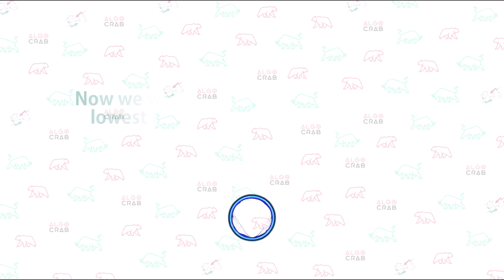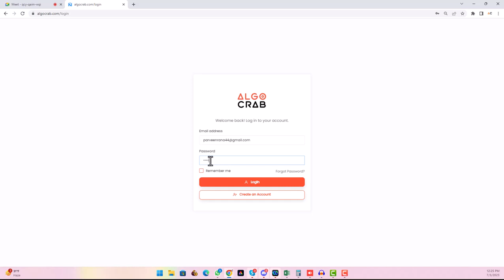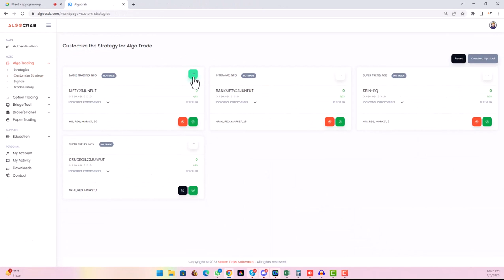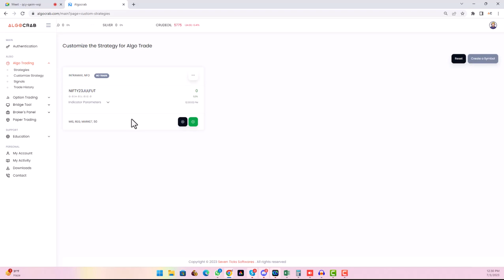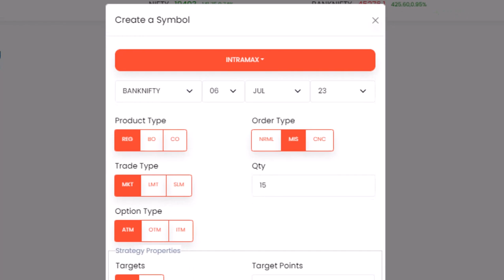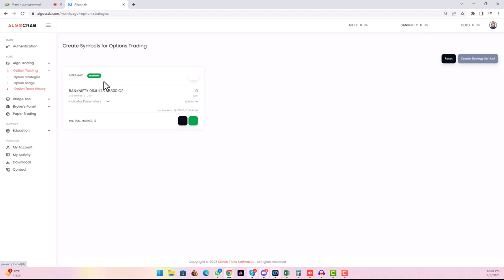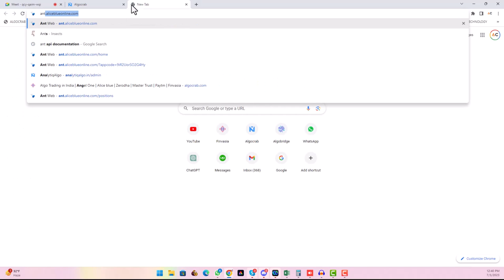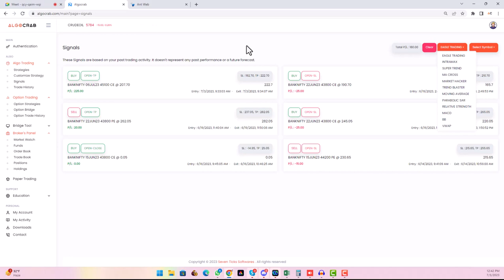Algo Trading Via Alice blue | Using the Eagle trading (Price Action) Strategy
Welcome to Algo Crab Trading Tutorial! In this video, join Parveen Rana as he delves into the fascinating world of Intramax Strategy, a real-time trading technique that empowers traders with the ability to capture opportunities swiftly and effectively.

Intramax Strategy, based on price action principles, goes beyond conventional trading methods by leveraging dynamic market movements. Unlike traditional strategies that rely on candle closing, Intramax Strategy operates in real-time, reacting promptly to price breakthroughs above or below key levels. Parveen Rana, the host of Algo Crab Trading Tutorial, walks you through the key aspects of this powerful trading approach, highlighting its unique characteristics and advantages.

Discover the differences between Intramax Strategy and the previously covered Eagle Trading technique. While Eagle Trading waits for candle closing before executing trades, Intramax Strategy takes advantage of real-time price movements, offering increased flexibility and agility in decision-making. Learn how this technique enables traders to swiftly identify and seize trading opportunities, enhancing their potential for profitability.

To enhance your understanding, Parveen Rana provides a detailed explanation of the Intramax Strategy, discussing its concept, benefits, and practical applications. Additionally, he demonstrates live trading examples on-screen, allowing you to witness the strategy in action. You'll witness how Intramax Strategy swiftly identifies and capitalizes on price breakthroughs, making it an indispensable tool for traders seeking a competitive edge.

Join Parveen Rana in this insightful video as he demystifies the intricacies of Intramax Strategy. Whether you're a beginner or an experienced trader, this video equips you with valuable knowledge to enhance your trading prowess.

Get ready to unlock the potential of Intramax Strategy and revolutionize your trading game!

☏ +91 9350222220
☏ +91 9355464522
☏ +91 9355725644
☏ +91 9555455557